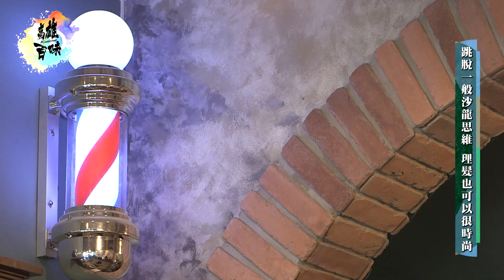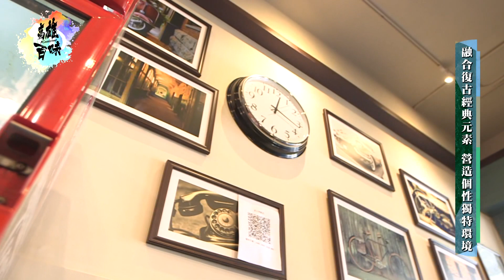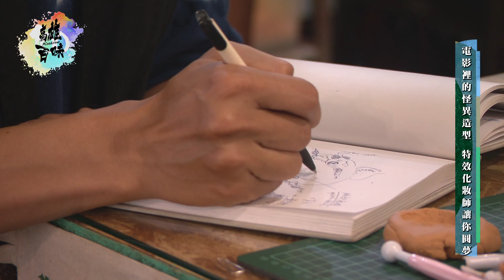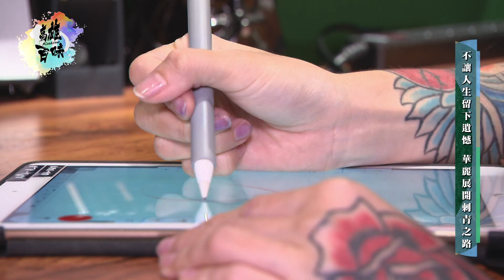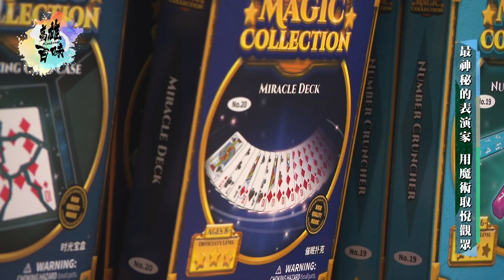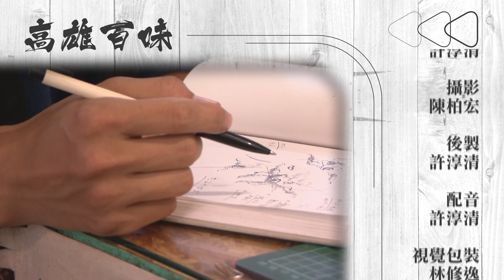高雄百味|細膩的巧手職人 手的魔法師系列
有許多的職業都是需要靠手的細膩度才能完成的，
所以說擁有一雙巧手是非常重要的，
今天的節目要帶觀眾朋友認識幾位用手工作的職人，
看看他們是如何用手，變出一些魔法出來。

TKTV《高雄百味》
首播時間：每週三 晚間 21:00
播放頻道：高雄都會台 CH4